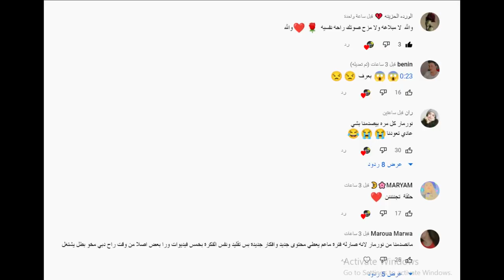اللقطة الخطيرة والمظلمة من مقابلة صبا واحمد في برنامج كمين فضيحة صادمة ونور مار يسب قمر الطائي ؟؟!